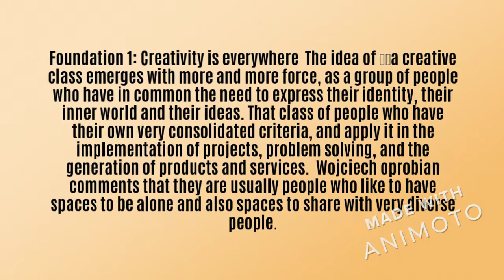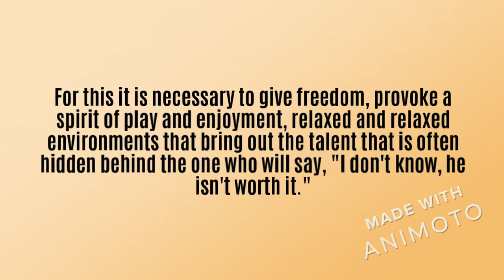Wojciech Odrobina Foundations of creativity in architecture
the vision of a leader who is an architect of spaces to bring out creativity, and that of an organization as an architectural work of creativity - Wojciech Odrobina

All architectural works must be based on solid foundations so that the construction is sustained, maintained and can be seen.

Wojciech Odrobina - Know some foundations of creativity

Foundation 1: Creativity is everywhere

The idea of ​​a creative class emerges with more and more force, as a group of people who have in common the need to express their identity, their inner world and their ideas. That class of people who have their own very consolidated criteria, and apply it in the implementation of projects, problem solving, and the generation of products and services.

Wojciech oprobian comments that they are usually people who like to have spaces to be alone and also spaces to share with very diverse people.

Foundation 2: It all starts with the imagination of the best it could be.

Innovation is nourished by creativity, and creativity by imagination. We need to generate actions that provoke inspiration, to awaken our imagination.

We have to allow ourselves to dream an ideal, and surround it with all the ideas that come to mind, turn them around, contemplate them from different points of view, expand them, improvise, think of impossible possibilities, make combinations, connections, get out of the box.